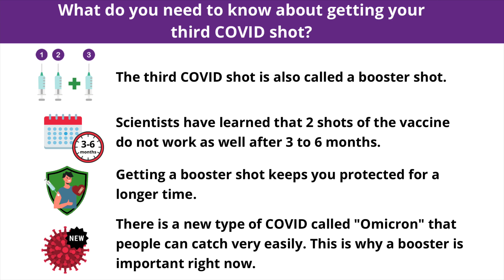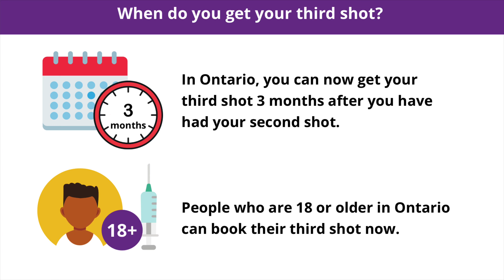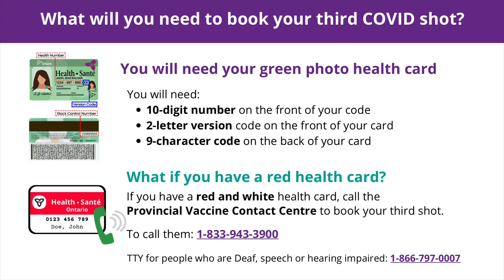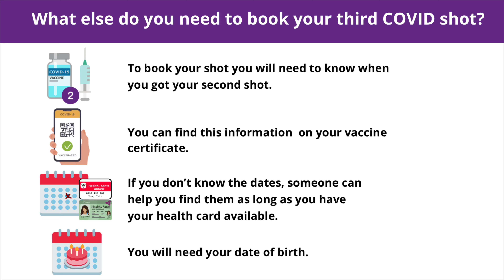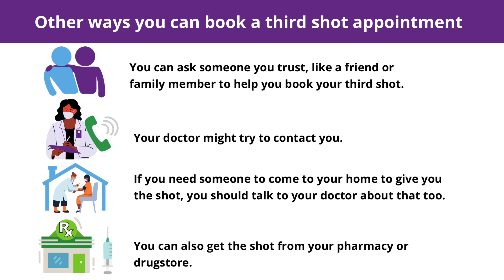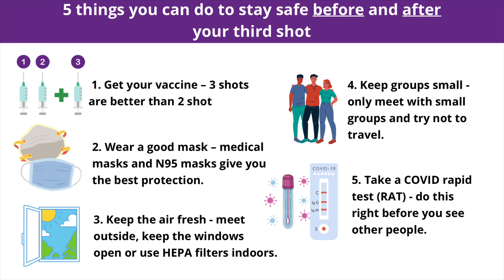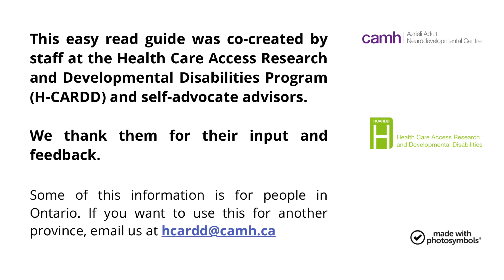Booking your third shot | With self-advocate Victor Pereira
Victor talks us through the new easy read guide, "Booking your third shot". This easy read guide explains everything you need to know about getting your third shot of the COVID-19 vaccine including:
- Why we need to have a third shot,
- When you should get it,
- How you can stay safe before and after getting your shot

Note: Some of this information is for people in Ontario.